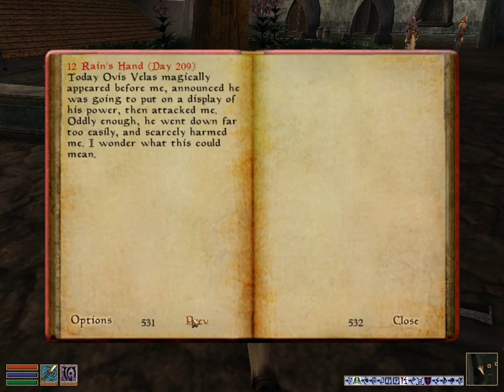Let's Play Morrowind (Tribunal) 33: Preventing Assassinations in order to Assassinate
We help the King who ordered our assassination to avoid conspiracies to kill him, to lull him into our own blade instead. We also defend Mournhold from a robot attack and act as a Matchmaker for love.